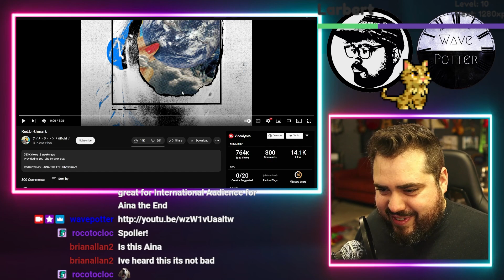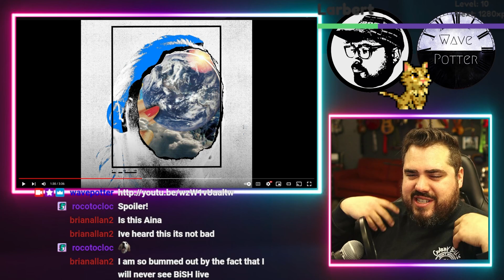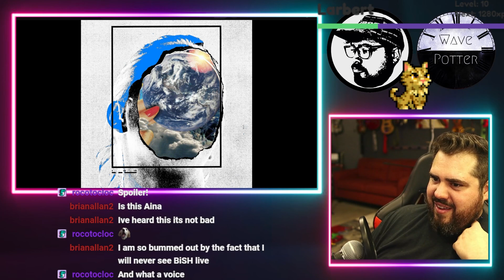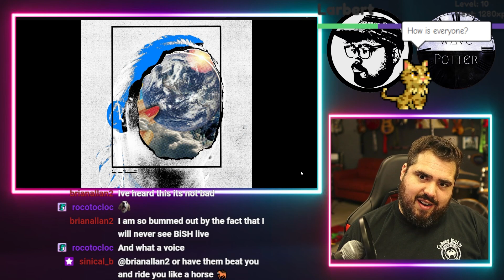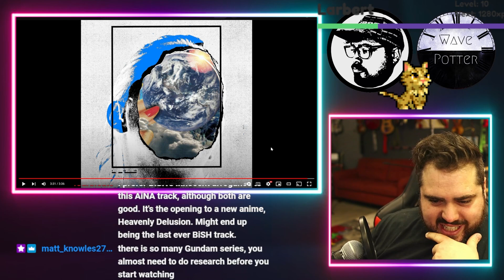Mobile Suit Gundam ED 2! 'Red:Birthmark' Aina the End | Rock Musician Reacts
Mailing Address:
Wave Potter